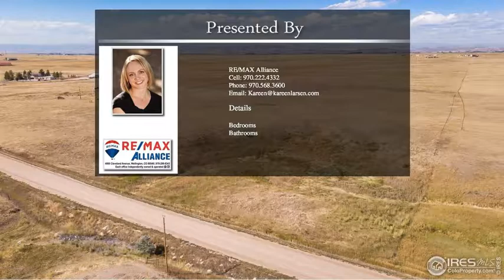16455 N County Road 7 Wellington CO 80549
16455 N County Road 7  Wellington CO 80549

Freedom!  Freedom from HOAs to enjoy your hobbies or livestock. Freedom from city lights to enjoy starry nights. Freedom from city traffic & noise.  Enjoy a quiet country setting minutes from I-25. Strong possibility for future subdivision potential. This 39 acre parcel is eligible for a Conservation Development subdivision with a total of 3 parcels. No covenants, No HOAs.  PVREA at the property line (across CR 7).